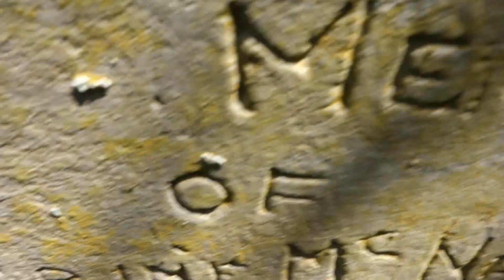McNairn Ancestry, Glasgow